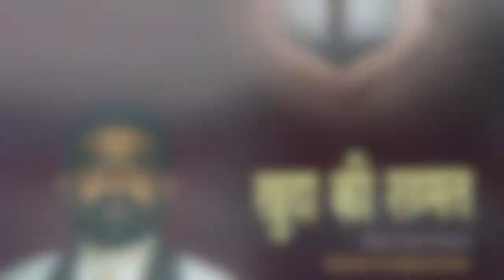Atma Baarish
Lyrics & Music: Mohan Kanjiramannil
Spiritual Hymns Volume 13